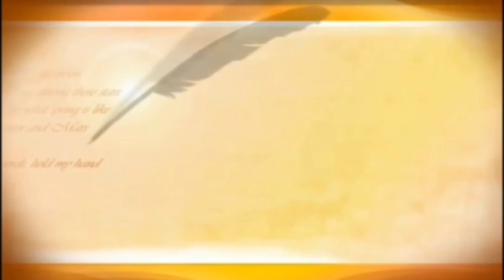World Environment Day 2020 | 5th June Environment Day special | Save me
Big News Karnataka brings to you the latest updates from all walks of
Indepth Coverage of Karnataka's Politics
The widest Cinema Coverage and public Coverage
News and information for Across the world

Keep Watching for live updates ...

follows us on trell :- Hey, you can checkout our channel on Trell

karnataka's biggest news network
(Big News Karnataka )